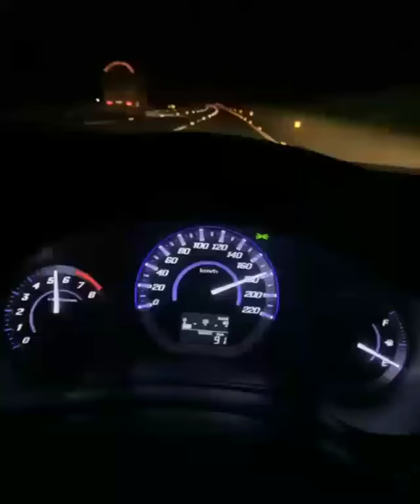Honda City meter down 200😎